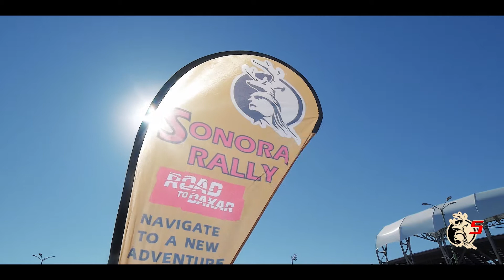Sonora Rally 2019